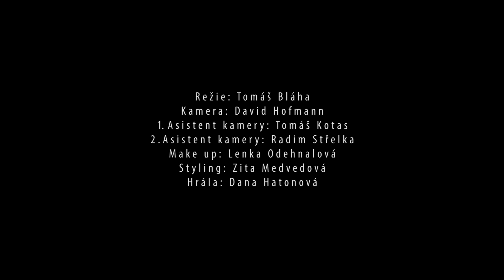Ektor - Nohy v pěst (OFFICIAL VIDEO)